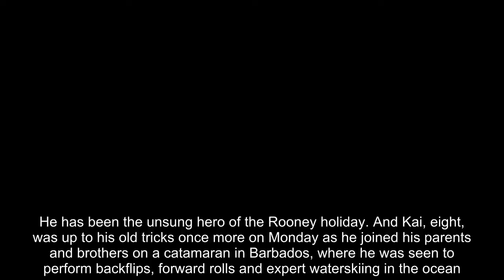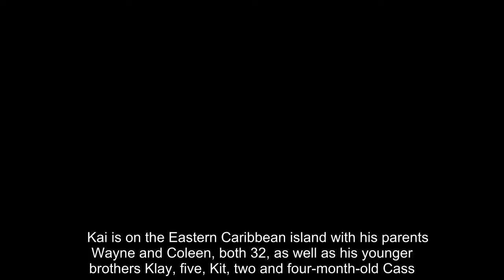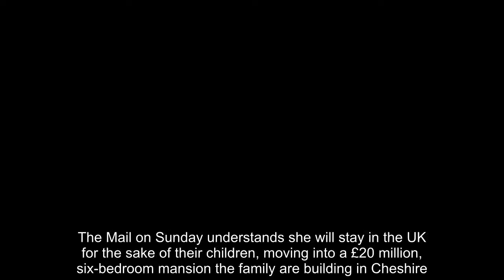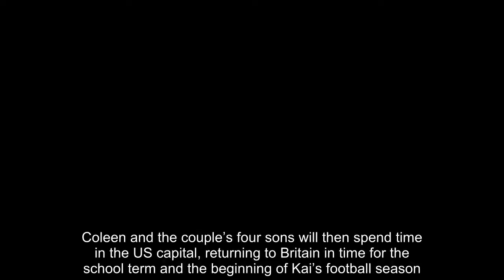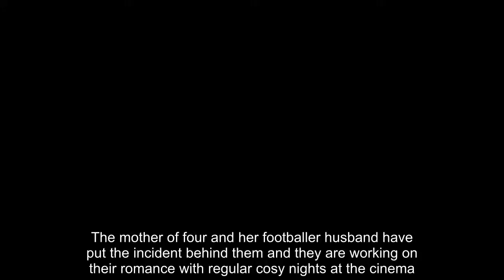Rooney's Barbados holiday: Kai, 8, continues to display side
He has been the unsung hero of the Rooney holiday. And Kai, eight, was up to his old tricks once more on Monday as he joined his parents and brothers on a catamaran in Barbados, where he was seen to perform backflips, forward rolls and expert waterskiing in the ocean.He's been pictured enjoying a multitude of outdoor pursuits during his family break in the Caribbean this week, going fishing and revelling in a speedy jet-ski ride.Kai has been showing that his athletic prowess doesn't end there, as he was spotted performing dives, cartwheels and backflips into the sea while enjoying a fun-filled afternoon of swimming in Barbados on Monday.The precocious youngster, who has aspirations of following his father into a career as a footballer, appeared to be in his element as he bravely took to the diving board on multiple occasions before making a splash in the welcoming azure waters.   Kai is on the Eastern Caribbean island with his parents Wayne and Coleen, both 32, as well as his younger brothers Klay, five, Kit, two and four-month-old Cass.  The Caribbean getaway is a first for four-month-old baby Cass as well as the Rooneys' first vacation together in Barbados since last May.   It is claimed Coleen has decided not to join her husband of 10 years Wayne in the US if he signs a £300,000-a-week deal to join Washington football club DC United.The Mail on Sunday understands she will stay in the UK for the sake of their children, moving into a £20 million, six-bedroom mansion the family are building in Cheshire. 'Talented' Kai will be able to continue his football training after a source said America could not match 'the highly talented coaches' at Manchester City's Academy.‘Wayne and Coleen would feel awful if they did anything to affect his chances of realising his dream,’ the source added.   Wayne's lucrative contract with the new Major League Soccer club is said to be ‘90 per cent done’ and, once signed, he would begin playing this summer.Coleen and the couple’s four sons will then spend time in the US capital, returning to Britain in time for the school term and the beginning of Kai’s football season. The possible move abroad comes amid a turbulent time for the Rooneys' marriage yet the WAG confessed they are working on rebuilding their relationship.Wayne was three times over the legal alcohol limit when he was pulled over by police while driving in September with Laura Simpson by his side.  As pregnant Coleen was home at the time, the Everton striker met the party girl during a night out in Cheshire and they allegedly shared a kiss.The mother of four and her footballer husband have put the incident behind them and they are working on their romance with regular cosy nights at the cinema.She told The Mirror: 'We’ll have date nights, we go to the cinema, it will depend on what we’ve got on throughout the week. I’ve got a good support network around me, so we do get time to ourselves.'